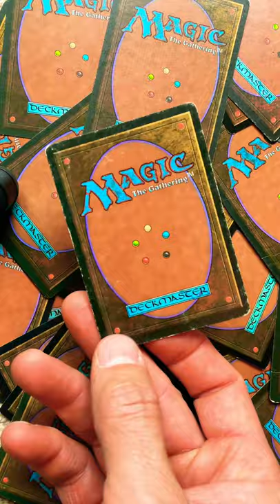Serra Angel MTG Card Value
Determine the value of this Serra Angel card from Magic the Gathering card game.